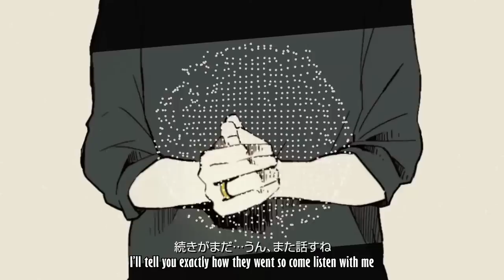Fairytale, (English Cover)【Will Stetson】「フェアリーテイル」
Thank you all for 1 year of music!

An emotional song about recovering from a broken relationship.

Hi!

This is Fairytale, round two. It's been a great journey over the last year. I'll be honest, when I started this YouTube channel last February, I didn't expect to receive as much love as I did. I'd like to thank you all for the huge amount of love and support you've given me, and here's to many more years to come. c:

I decided for my one year anniversary to re-release Fairytale, because it was my first cover that I had the balls to release. This time, however, it has a proper mixing job (Thanks Ian!), better singing, and actually includes the video. Hope you all don't mind me doing the same song again haha!

I may do a couple more of my older songs over as well soon, but I'll keep you guys updated. Enjoy, and thank you once again for a great year! c:

Fairytale,
Original: buzzG
Vocals: Will Stetson
Mix: ThatTromboneGuy
Lyrics & Sub: David Toth

As I opened up my eyes the morning covers us in mist
You had pulled me by the hand and we ran like this.
Say my friend do you remember all those tales we once believed?
I’ll tell you exactly how they went so come listen with me.
The darkened seas had just swallowed them both whole
Now doesn’t that seem lonely?
But somewhere God is listening, he’s patiently forgiving
Just give me a chance…

I cry to the stars, responding to your words so far I fear I won’t reach.
I know you’re on your way to me, so shout out, beyond the orbit pulling us two far apart.
To me you are dazzling I reach my hand out just to touch a glimpse of that light,
But now those simple days have gone so far away out of my arms, though I dream of that time.

Now the time to say goodbye grows closer each and every day
And the things we always wanted, we never could say.
“Seems the night is fast approaching” both the couple laughed and said
Let’s hurry and say all that we need now before all our time runs out…

Although by chance you notice somehow wedding bells were ringing
Their broken sound that makes you want to cry.
It’s just a relic now. Please don’t look back here at my face
You know that it’s hard for color to turn back into white.

When I’m alone I know that I can’t shine.
Hey doesn’t that seem lonely?
This story isn’t finished, those feeling won’t diminish
So listen closely…

It's been awhile now…

Our hearts are connected they tell us that no matter what our feelings once shined
Even if we both fall in love, apart, The light we had will never stop shining for us
I say my goodbye now to all the stars that fade out for just a moment and I know
That we’ll meet again someday even if time tears us apart. It’s that kind of fairytale.

I swear it to you.